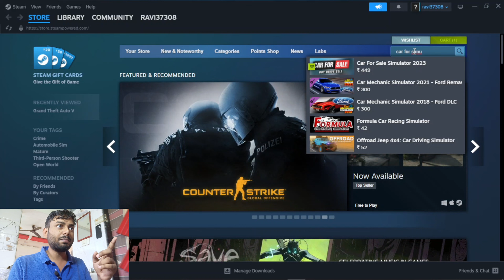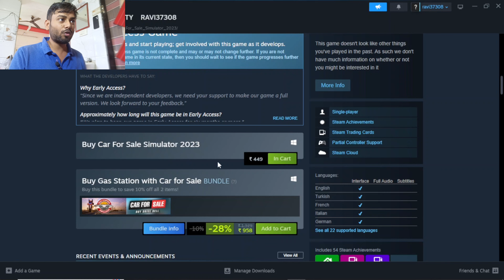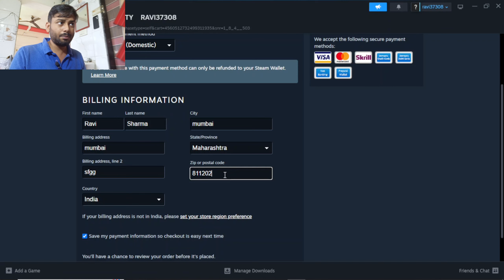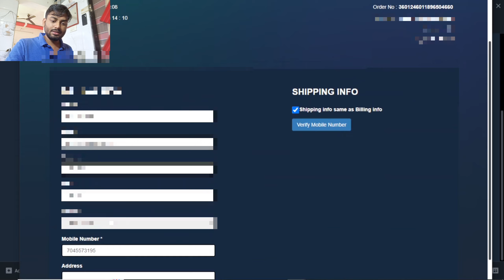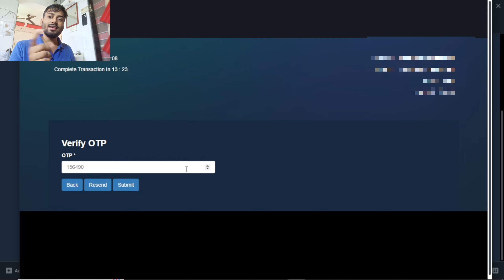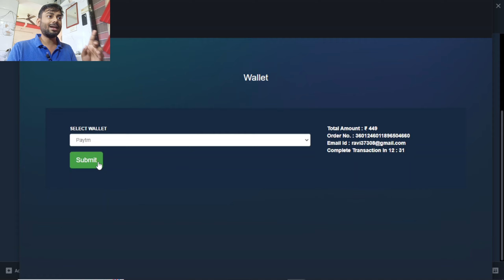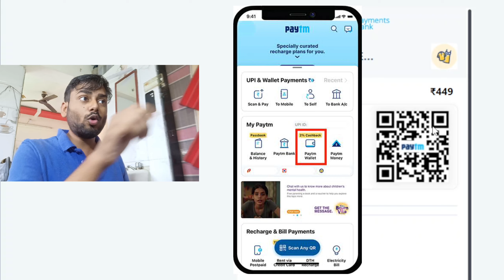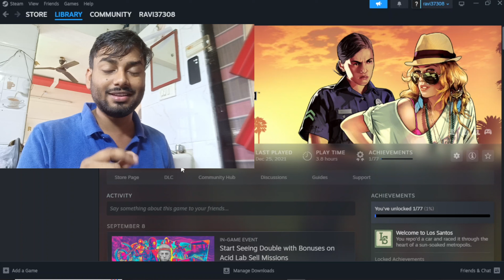How To Buy Car For Sale game | car for sale pc download | how to buy car for sale from steam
how to buy car for simulator from steam in india
car for sale pc download

Also Chekout Our Azaad Gaming Shorts Channel --